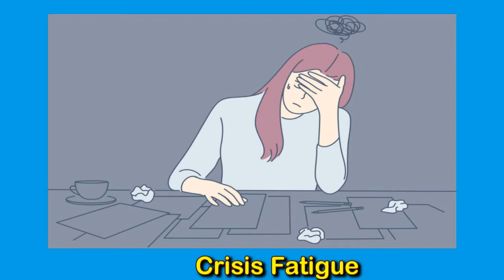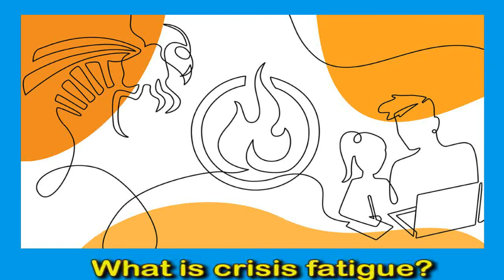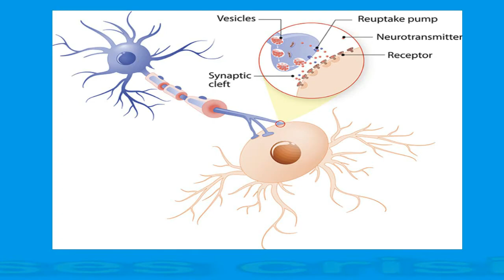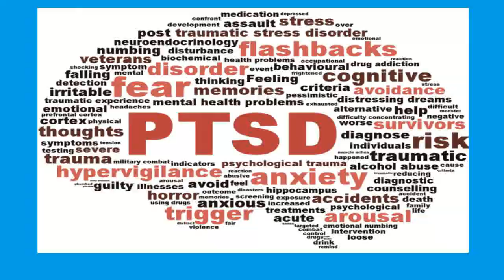Crisis Fatigue: Causes And Symptoms